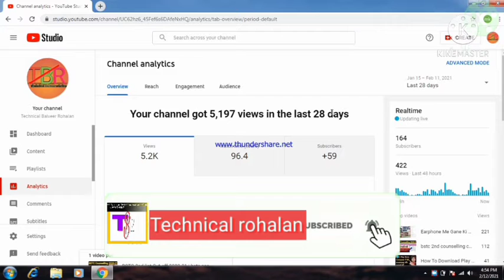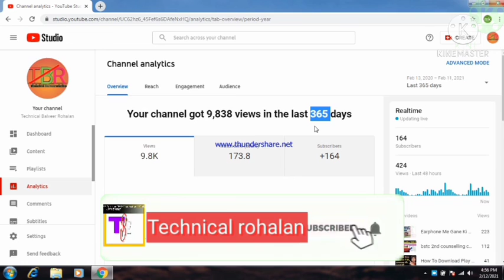अगर YouTube channel का Watch time कम हो रहा है तो यह Setting करलो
1.youtube channel settings
2.youtube channel setting
3.youtube channel setting 2020
4.youtube channel setting in hindi
5.youtube channel all settings
6.youtube channel setting kaise kare
7.how to grow youtube channel 2020
8.youtube channel settings 2020 hindi
9.youtube channel settings kaise kare
10.youtube channel community settings
11.youtube channel ki setting kaise kare 2020
12.youtube channel important settings in hindi
13.youtube channel settings full explain
14.youtube channel upload defaults settings